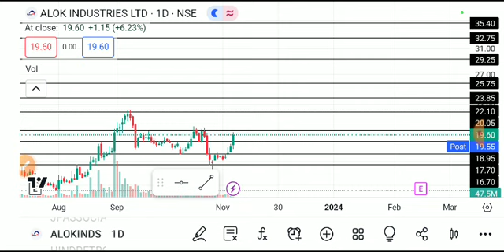ALOK INDUSTRIES SHARD LATEST NEWS TODAY/ALOK INDUSTRUES SHARE LATEST NEWS/ALOK INDUSTRIES ANALYSIS